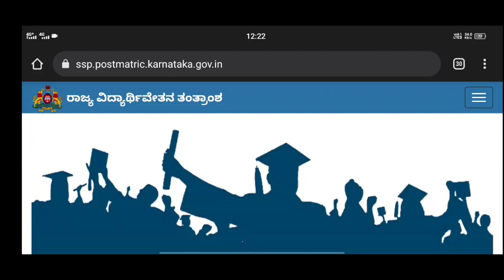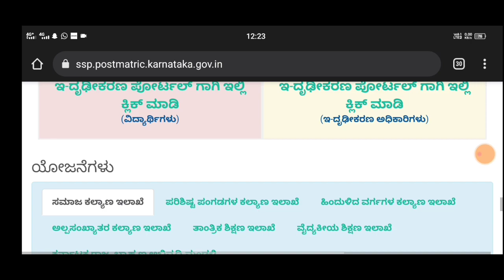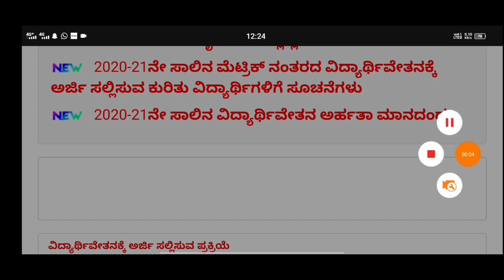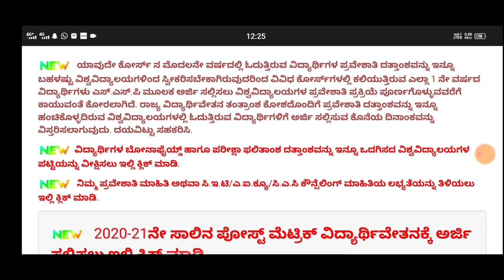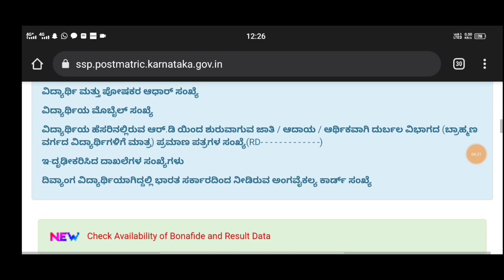SSP SCHOLARSHIP (good news)|all problems solved|students solution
Upi id:hatersvtu@ybl

SSP SCHOLARSHIP UPDATE FOR ALL DEGREE STUDENTS KARNATAKA||

SSP SCHOLARSHIP UPDATE KARNATAKA||All Engineering And Degree Student's Must Watch||

Ssp Scholarship,ssp scholarship management students,ssp scholarship Karnataka,ssp scholarship engineering student's,ssp scholarship not verified by taluk office,no adhar seeding status,ssp update,ssp scholarship 2021,When will Scholarship amount credit ssp,ssp dates,ssp scholarship 2021,sc,st,ssp scholarship doubts,ssp scholarship no amount SANCTIONED problem,how to clear ssp scholarship problems